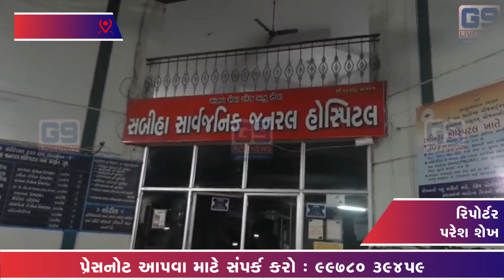Muslim Youth Murder | બોટાદ શહેરમાં મુસ્લિમ યુવાનની હત્યા, આરોપી ફરાર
બોટાદ શહેરના નવનાળા વિસ્તારમાં મોહસિન નામના યુવાનની ફાયરીંગ કરી કરવામાં આવી હત્યા. યુવાનની હત્યા કરીને હત્યારો થયો ફરાર.